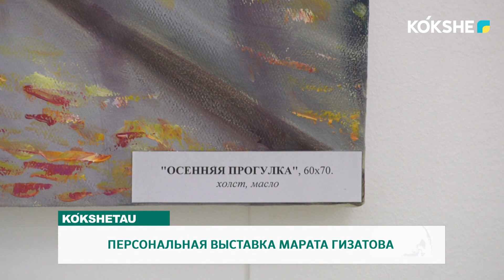ПЕРСОНАЛЬНАЯ ВЫСТАВКА МАРАТА ГИЗАТОВА